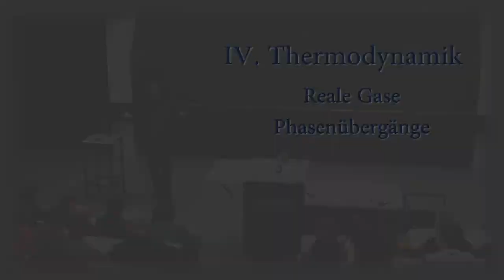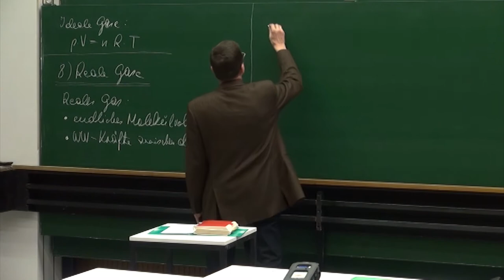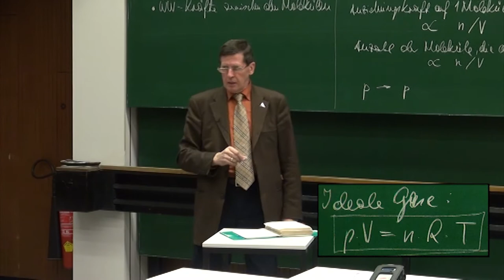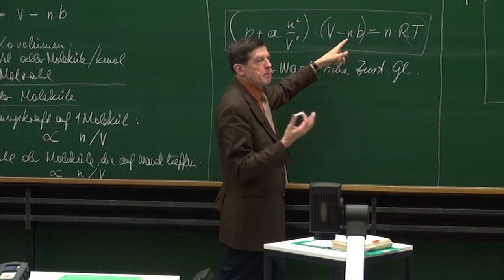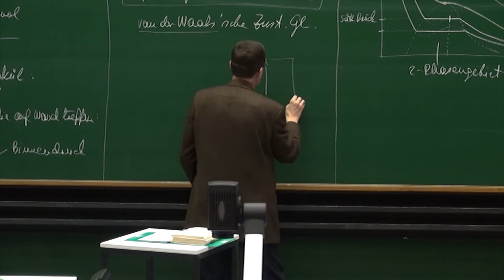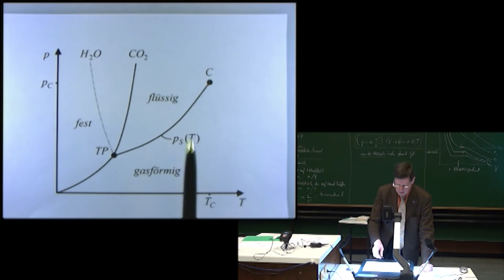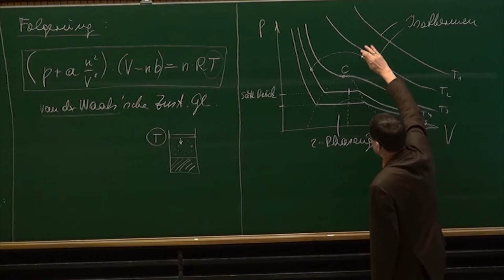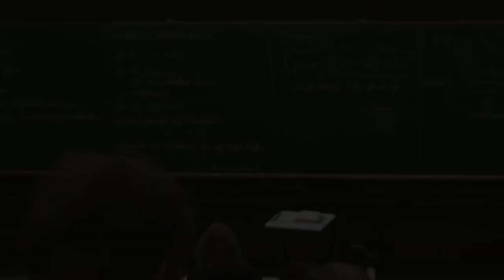PH I - 42 - Reale Gase, Phasenübergänge